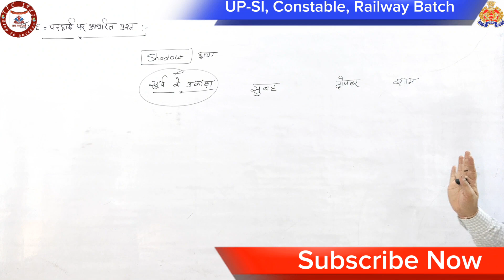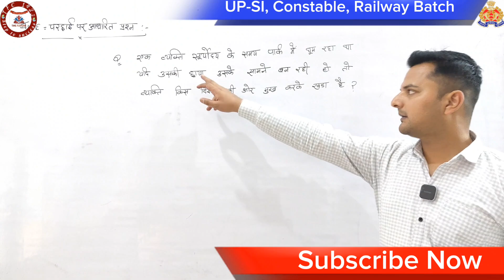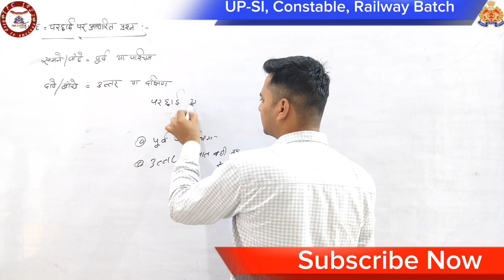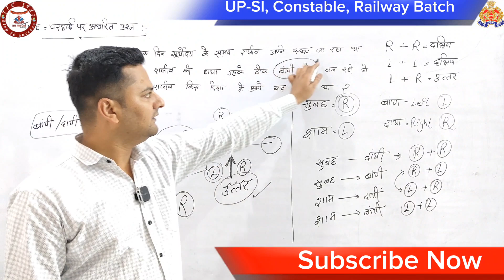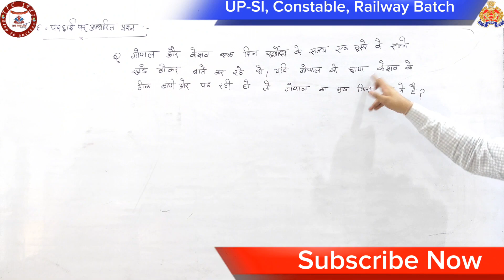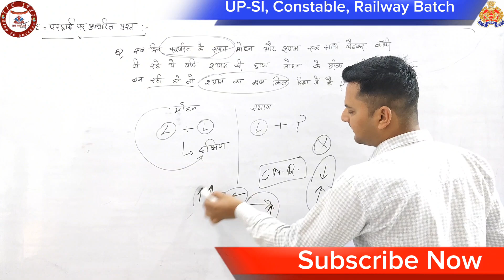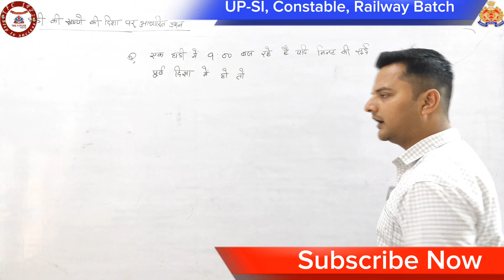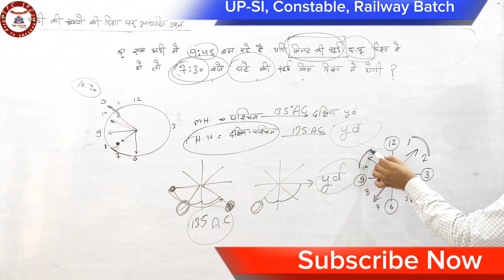Direction||Reasoning#3||Complete Free Batch||By Vivek sir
Direction||Reasoning||Complete Free Batch||By Vivek sir

Railway
Railway police
Railway jobs
Uppolice-SI
Uppolice-SI class
Uppolice classes
Delhi police
Ssc GD
Chsl